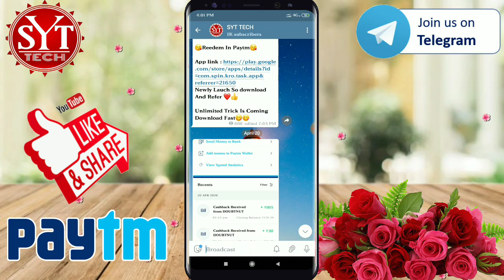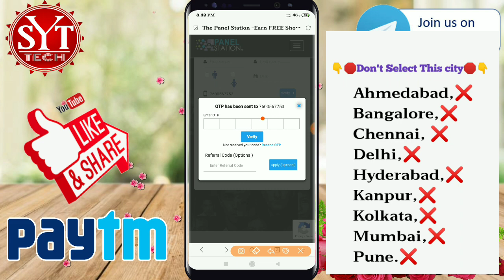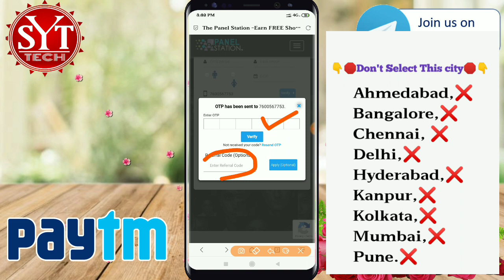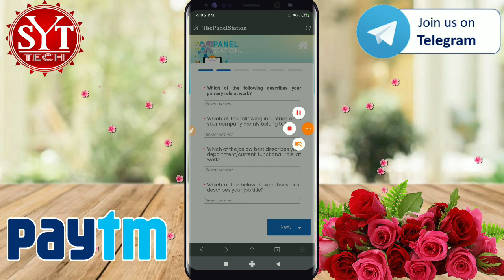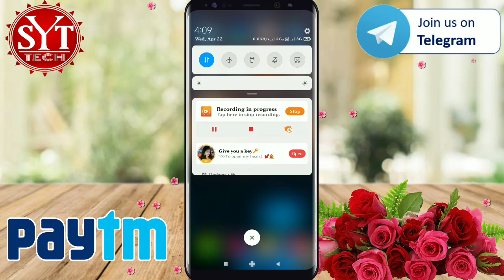Panle Station Unlimited Trick||Pannle Station Reffer Buypass Trick|Unlimited Paytm Cash|syt tech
🙏Welcome to my channle dosto😊Aaj Bohot Hi Tagdi Loot Tric A Milegi Sabki Please Ek Like To Banta hai

Reffer Code👉 EX5YOE

Or  @syttech

1=Play Games and earn
2=New Earning App
3=play game and earn
4= Earn Unlimited Paytm cash
5=Earning App hack
6=How To Make Money
7=Free Paytm Cash
8=Free UPi Money
9=1Make Money App

Don't Forgets to👇👇
Syttech
Syt tech